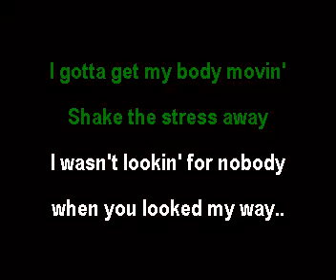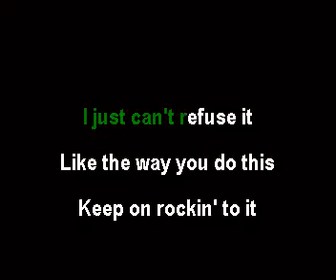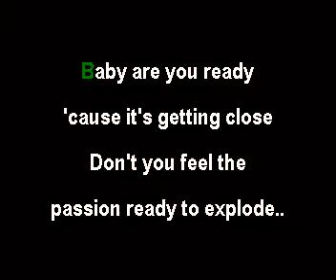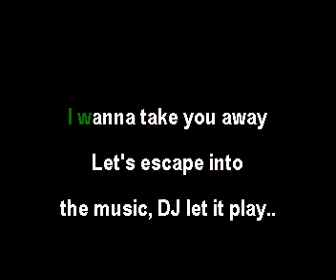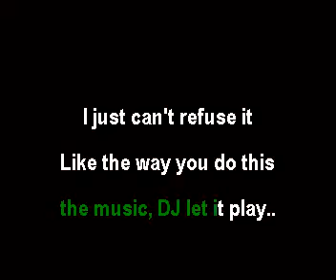QH1001R 03 Rihanna Don't Stop The Music